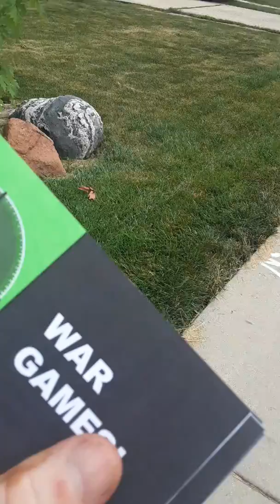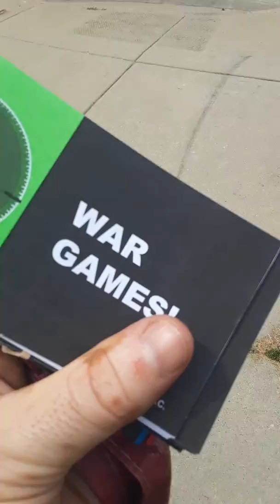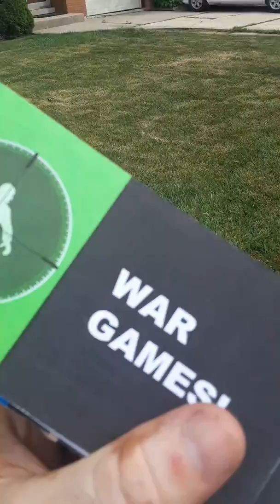Two Witness lies